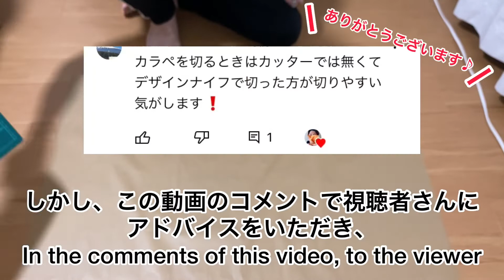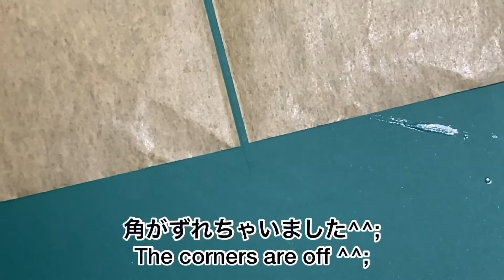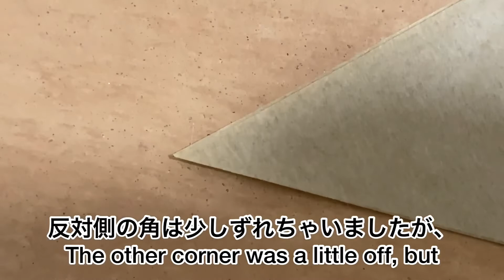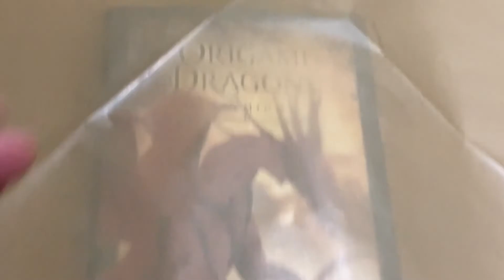カラペを切ってみたけど￼￼…I tried cutting the carape ...